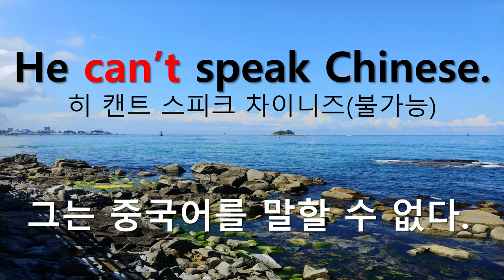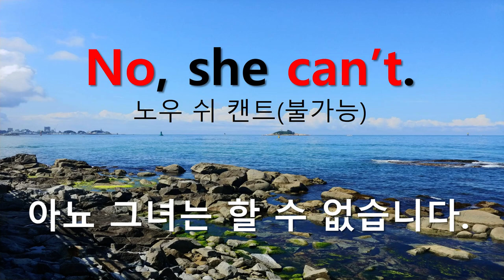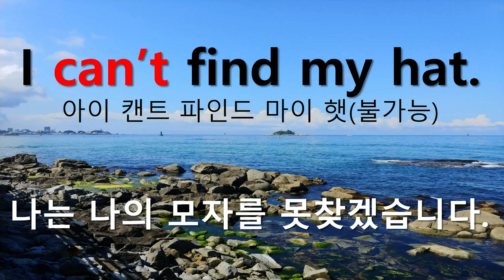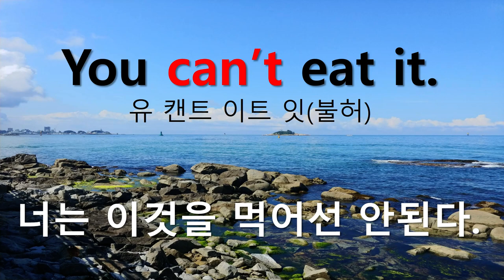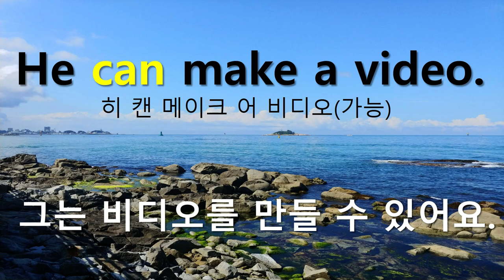영어문장연속듣기(14) 왕초보영어 조동사 Can/ Can't (허락, 가능)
조동사can / can't (허락, 가능)